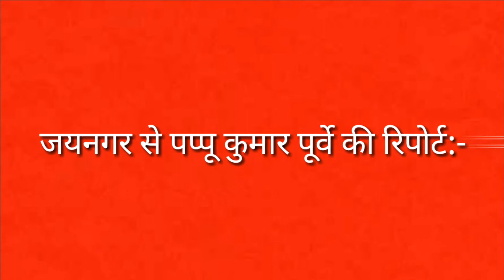होली सेंट्रल स्कूल, जयनगर में छात्रों को पिटी सिखाते शिक्षगण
होली सेंट्रल स्कूल, जयनगर में छात्रों को पिटी सिखाते शिक्षगण जयनगर लाइव